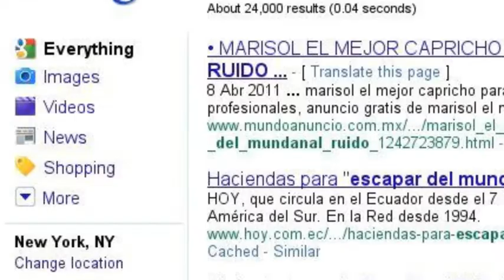Molino Fernán Pérez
It is around this time of the year when I feel the need to leave the city behind and escape to the dry lands, crystalline waters and blue skies of Cabo de Gata Natural Park. It is around this time of the year when I feel the urgency to escape to a country house on top of a hill in Fernán Pérez, where the breeze brings the aroma of figs and stories of my youth...